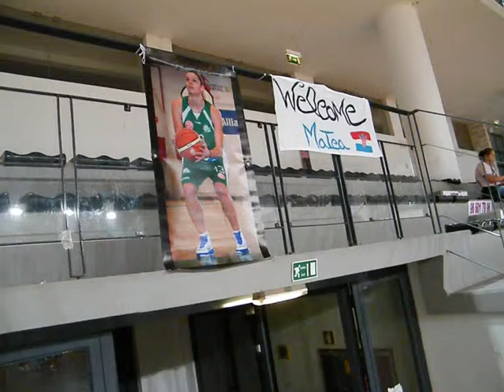Matea Vrdoljak - Hrvatica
By AR